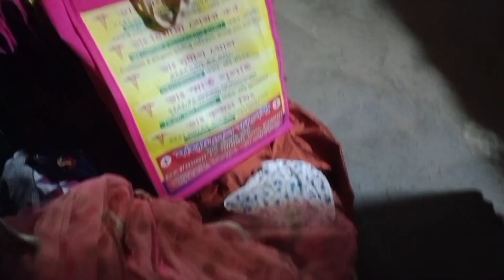আজ বাড়ি চলে যাওয়ায় সবার মন খারাপ 😔 আমদের ঘরের একি অবস্থা